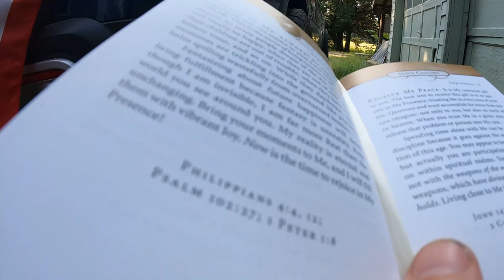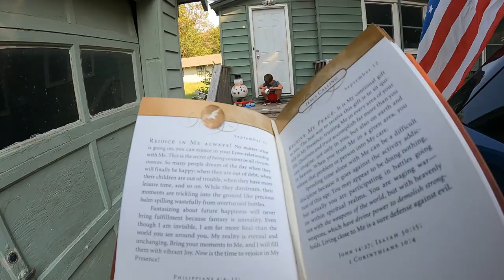We Pulled a TREE Down - Daily Vlog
Today we remember those who lost their lives on 9/11/2001.

32gb SD Card (2 pack)